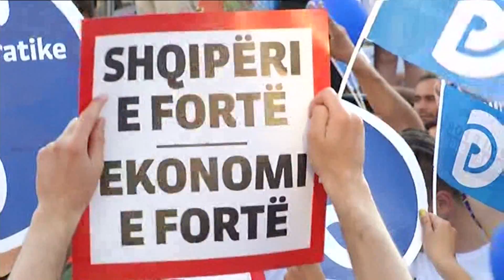BASHA MBYLL FUSHATEN NE VERI,PREMTON MBESHTETJE PER FERMERET,“SHKODRA MALLKIM PER LSI E PS” LAJM